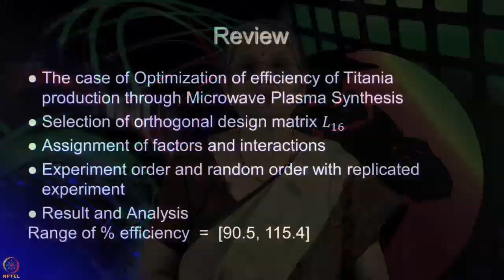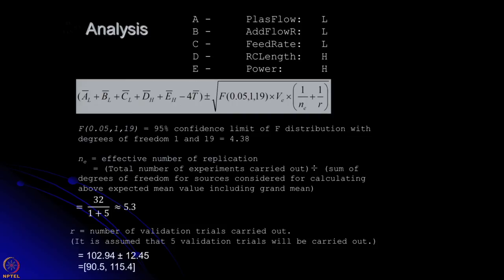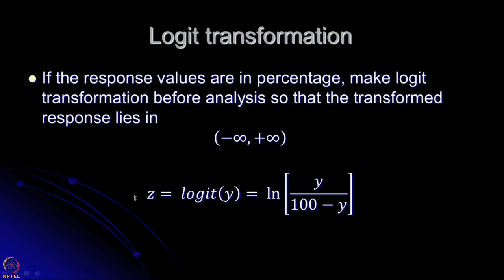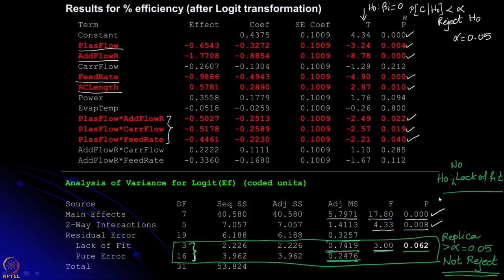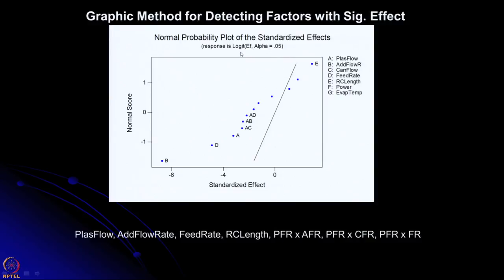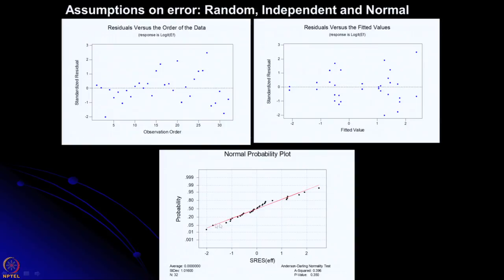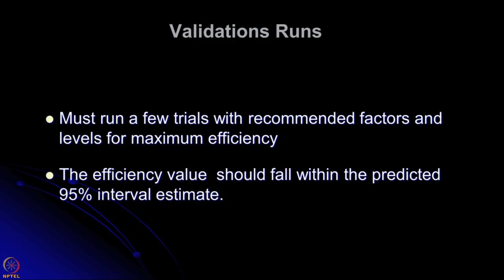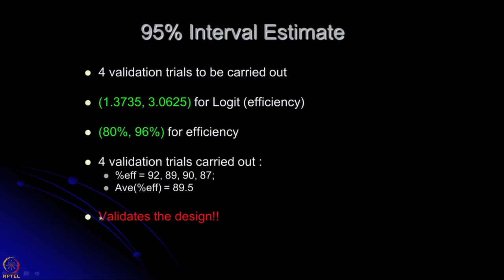Week 11: Lecture 89 : Design of Experiment III